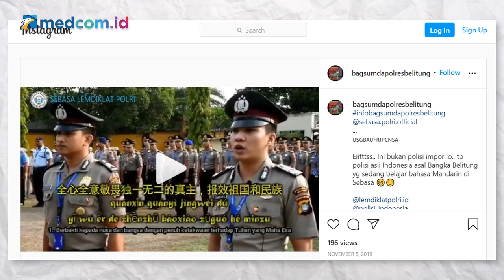[Cek-ceki] Anggota Polri Berbahasa Mandarin Ini Bikin Curiga Warganet? Cek Faktanya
Akun facebook Nanda turut mengunggah video tersebut pada 31 Oktober 2021. Video ini mendapat respon dari sejumlah warganet hingga muncul kecurigaan bahwa polisi dalam video merupakan binaan asing.